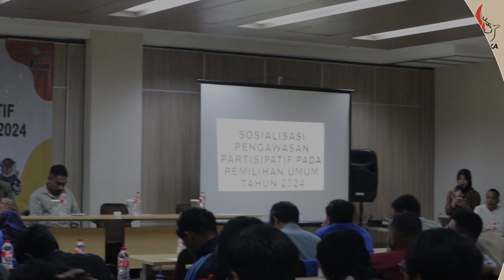[SekilasPramuka] Edisi Senin 12 February 2024 - Sosialisasi Pengawasan Pemilu Izi Hotel Kota Bogor